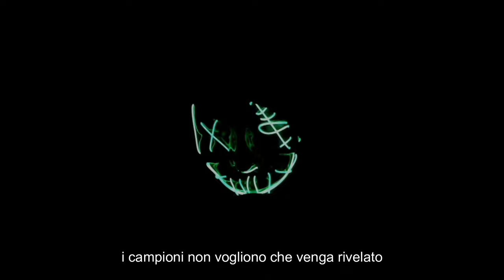SIMRACING: RIVELAZIONI SHOCK!!!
In questo video esclusivo, sveliamo delle verità sorprendenti sul mondo del simracing che cambieranno per sempre il tuo modo di vedere questo sport. Se pensavi di aver visto tutto, preparati a essere sorpreso. Queste rivelazioni potrebbero essere il tassello mancante che cercavi per rivoluzionare la tua esperienza di guida virtuale. Non perdere l'opportunità di essere finalmente nel sapere. Guarda ora per scoprire di cosa si tratta!

Buona Visione!